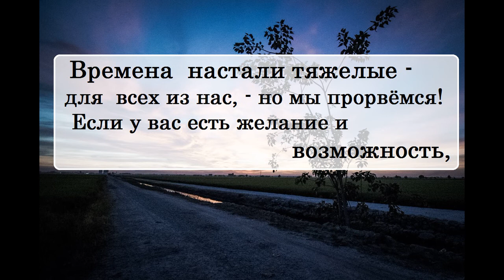Галина Юзефович. Стивен Кинг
🔹➤✉ merekon@mail. ru